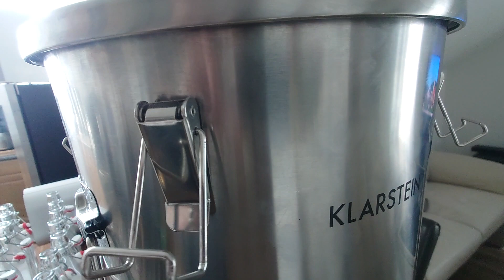Bier 🍺 in Privater Art=Beim Bierbrauen braucht es Geduld, bis man die ersten Schlucke genießen kann.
"Ich versuche NICHT einem Einheitsgeschmack hinterher zu eifern, sondern ich mache einfach das, was mir gefällt. Ich braue immer die 🍺 Biere, die ich gerne hätten."

Dieses Verfahren sorge dafür, dass das Bier einen zitrusartigen Geschmack bekommt und das ohne Fruchtsaft oder sonstige Zusatzstoffe.